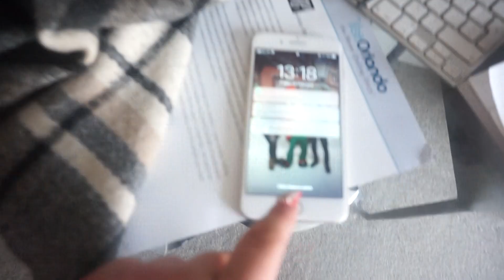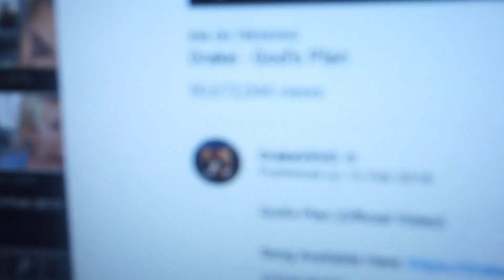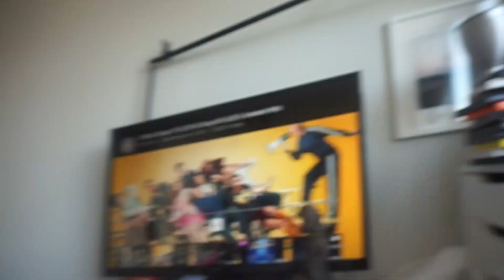I got a VERY exciting package | Weekly Vlog #8 | SophieBBeauty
HEY!
THIS WEEKS  VLOG IS A BIT OF A MISS MASH AS I KEPT FORGETTING TO VLOG AS I WAS SO BUSY!

I hope you still enjoy it!